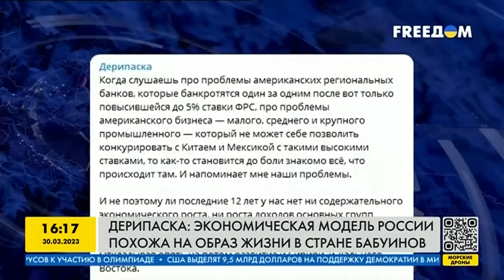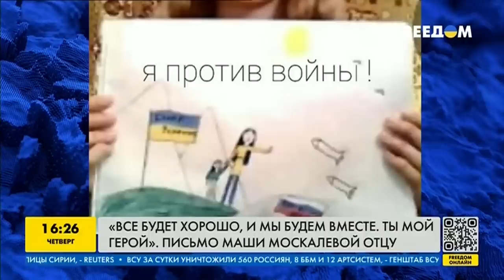Путин признал, что санкции негативно сказываются на экономике рф — Дмитрий Гудков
Российский оппозиционер Дмитрий Гудков рассказал, почему российские чиновники стали жаловаться на последствия войны, как российские спецслужбы похитили журналиста Wall Street Journal и почему экономическая модель россии похожа на образ жизни в стране  бабуинов.